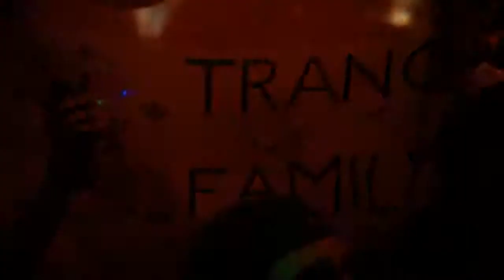Best moment of MaRLo @ Tomorrowland 2017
Song :
 MaRLo & Piotr - Magical